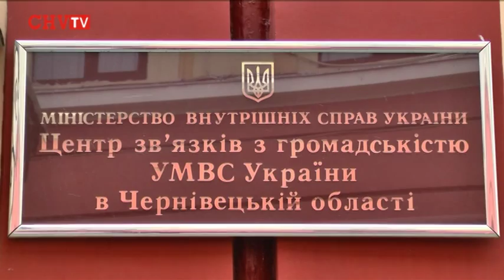Дівчина, яку зґвалтували у Вашківцях, поверталася з весілля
18 листопада, близько 9:00 ранку, неподалік від шкільного спортивного майданчика у м. Вашківці знайшли непритомну напівроздягнену жінку з численними побоями. Про це було повідомлено чергову частину Вижницького райвідділу внутрішніх справ.
Роман БУЖОРА, Ігор БОНДАРЕНКО, CHV.TV